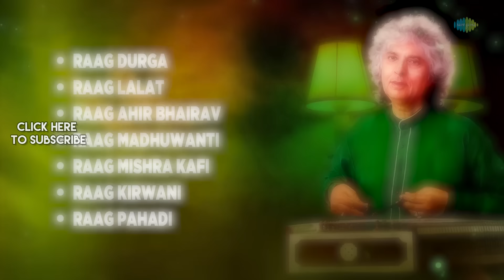Santoor Relaxing Music | Pt. Shivkumar Sharma A Living Legend | Indian Classical Instrumental Music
🎵 Welcome To  @HindustaniClassical   🎵

Discover The Timeless Charm Of The Santoor As Our Featured Artists Weave Enchanting Melodies, Creating A Musical Tapestry That's Both Grounding And Ethereal. Each Composition Is A Reflection Of The Deep Musical Heritage And The Profound Connection Between Sound And Spirit

00:00:00 - Start
00:00:06 - Raag Durga
00:25:03 - Raag Lalat
00:40:01 - Raag Ahir Bhairav
01:03:10 - Raag Madhuwanti
01:19:12 - Raag Mishra Kafi
01:40:06 - Raag Kirwani
02:25:39 - Raag Pahadi

Song: Raag Durga
Artist: Pt. Shivkumar Sharma
Music Director: Traditional
Lyricist: Traditional

Song: Raag Lalat
Music Director: Traditional
Lyricist: Traditional

Song: Raag Ahir Bhairav
Music Director: Traditional
Lyricist: Traditional

Song: Raag Madhuwanti
Music Director: Traditional
Lyricist: Traditional

Song: Raag Mishra Kafi
Music Director: Traditional
Lyricist: Traditional

Song: Raag Kirwani
Music Director: Traditional
Lyricist: Traditional

Song: Raag Pahadi
Music Director: Traditional
Lyricist: Traditional